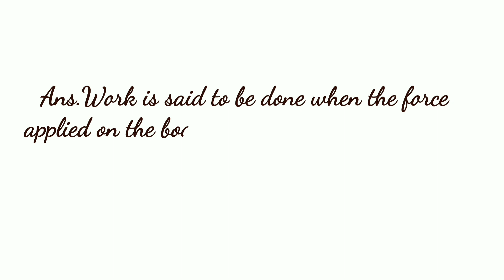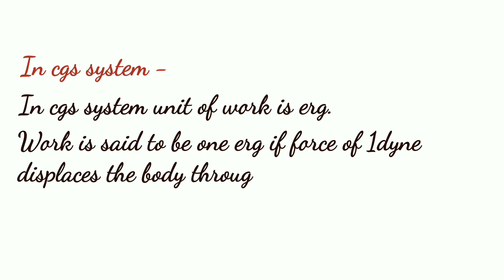Q.Define work with diagram? Explain the unit of work ( joule, erg ) ?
# shorts # short definition of Physics seconds 1M